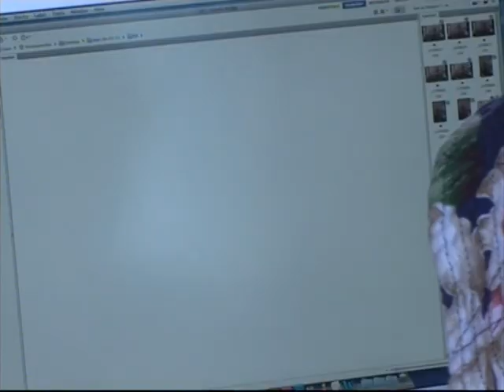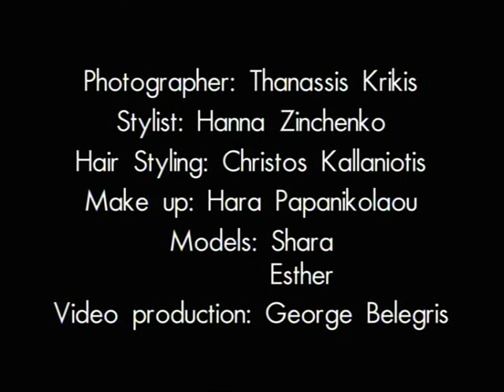Axel Accessories Autumn Winter 2011/12 Backstage Campaign